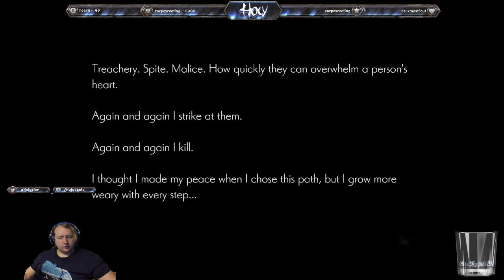[Holy] Oninaki [Part 6]